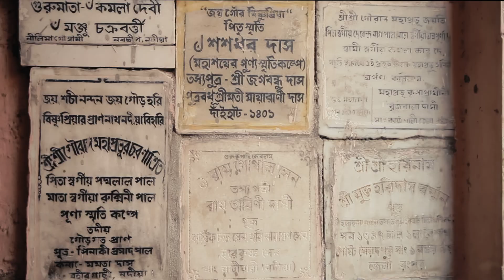Journey to the dham. The piligrim's dairy. Promised land. part 11.( Путешествие в дхаму.)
Коладвипа- это одно из сокровенных мест, которое посещают паломники,  оно неотлично от Говардхана и, как и во Вриндаване, на севере этой области находится лес Бахулавана, а на юге — раса-стхали, место, где Господь являет раса-лилу.